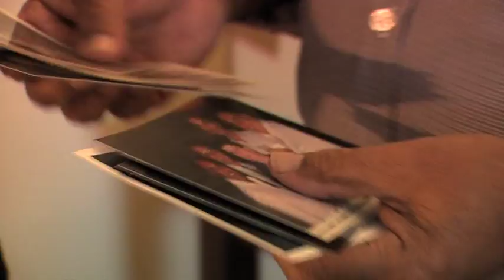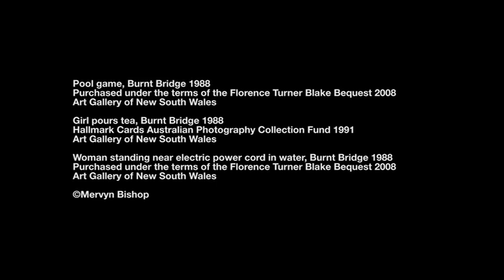Artist Mervyn Bishop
In this excerpt from ABC series art+soul curator Hetti Perkins talks with artist photographer Mervyn Bishop.